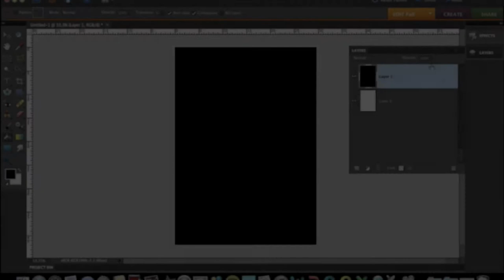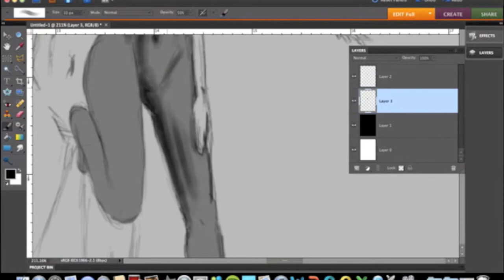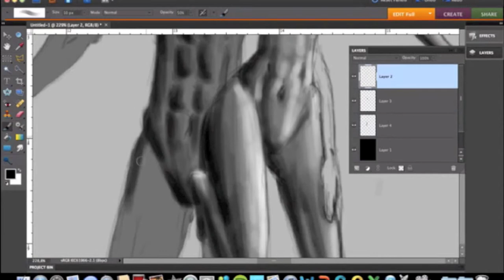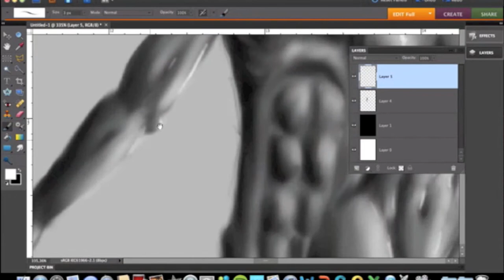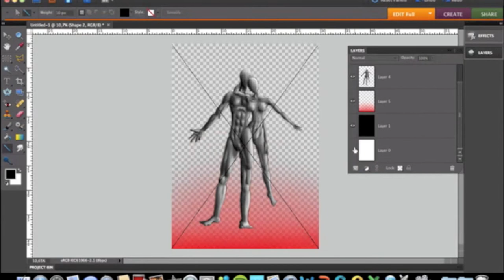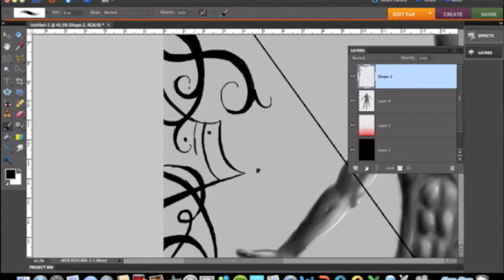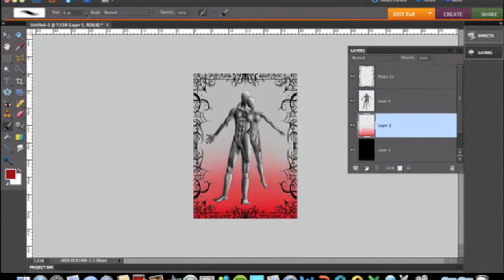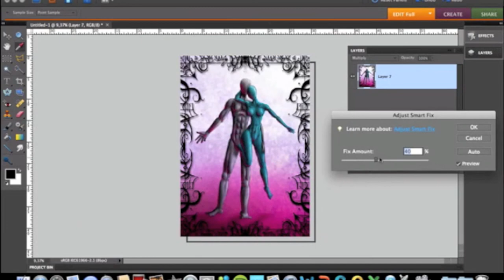couple - speed painting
So this is my second speed painting video that I've made.
No request picture this time, this is just something I came up with and decided to draw, hope you like it ^^.
As before you can check out this and all my other pictures on my DeviantArt

If there's anyone who happens to have a request for the next speed painting video just do what RWJ says and leave your interesting or creative responses in the comment section below XD